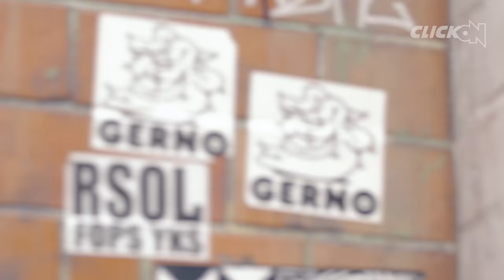Freestyle Football Skills with James Argent!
Freestyle football tricks around London with The Only Way Is Essex star James Argent aka Arg! Special thanks to Click On Soccer : Make sure to Like them

Best Freestyle football skills.